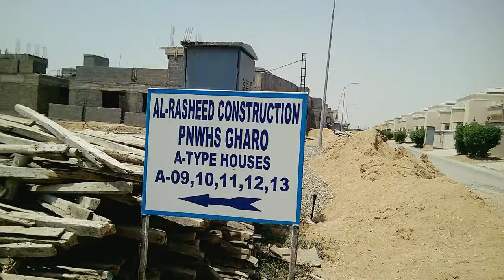PNWHS Gharo #4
Pakistan Naval Welfare Housing Scheme Gahro.
All pictures are captured by Xtreme Production

                       -     XTREME PRODUCTION     -